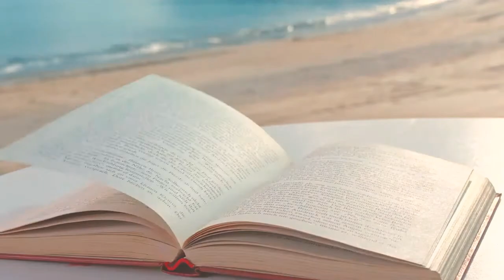Araguaia : Confira a abertura Alternativa da Novela .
Araguaia é uma telenovela brasileira produzida pela Rede Globo e exibida no horário das 18 horas, de 27 de setembro de 2010 a 9 de abril de 2011, em 166 capítulos, substituindo Escrito nas Estrelas e sendo substituída por Cordel Encantado.

Primeiro episódio: 27 de setembro de 2010
Episódio final: 8 de abril de 2011
Criador: Walther Negrão
Emissora original: Rede Globo
Diretores: Marcos Schechtman, Marcelo Travesso.